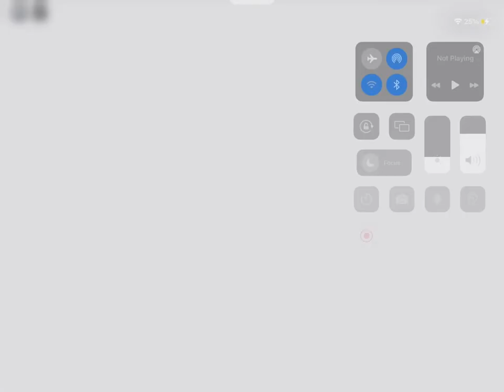More Guy in the orange Gi